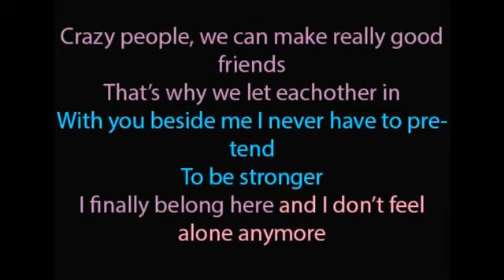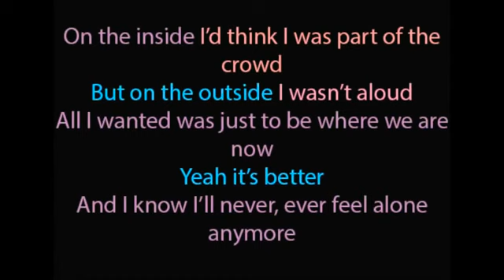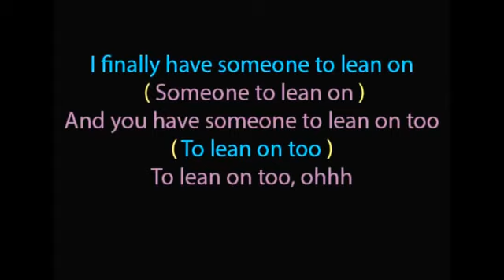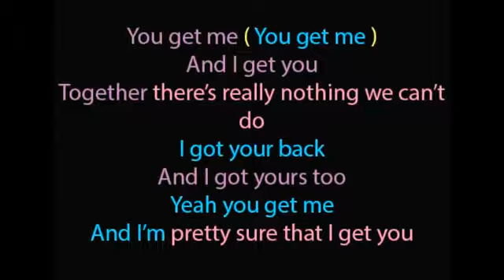You Get me - 1980s Version Lyrics